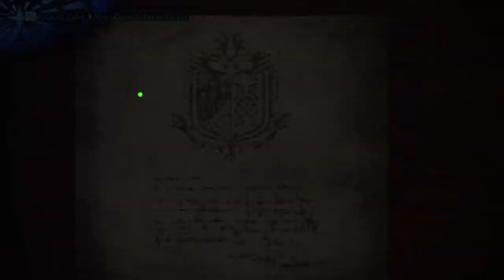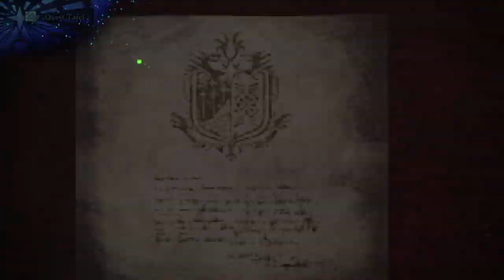Monster Hunter: World_20190623211800